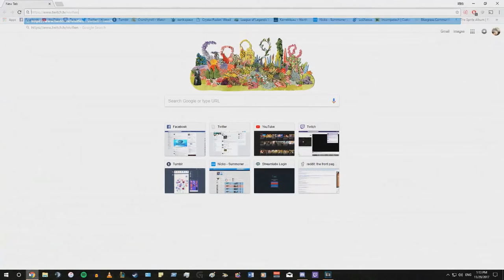SEVENTEEN - Oh My! REACTION! | 세븐틴 - 어쩌나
What did you think of Oh My!?

BG Music: After the Storm - Kali Uchis (feat. Tyler the Creator) - Piano
YUNG BAE - 私は愛に ハイです